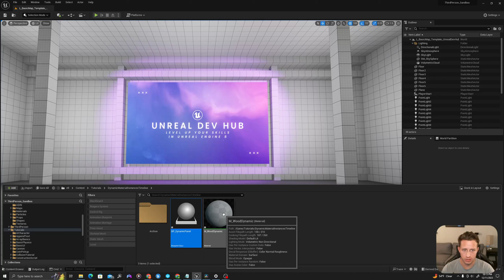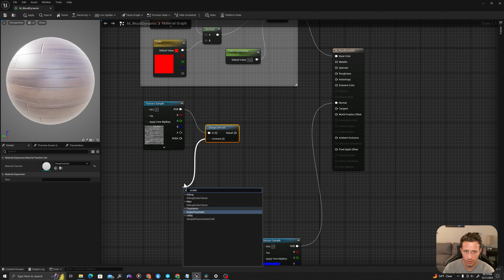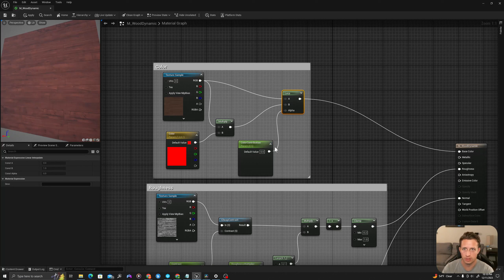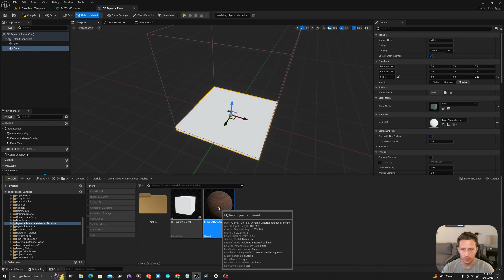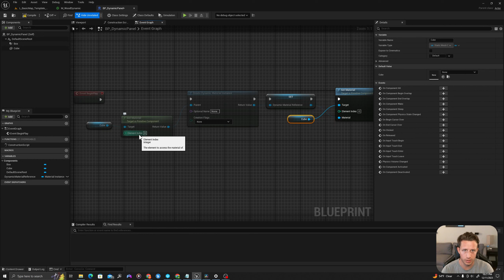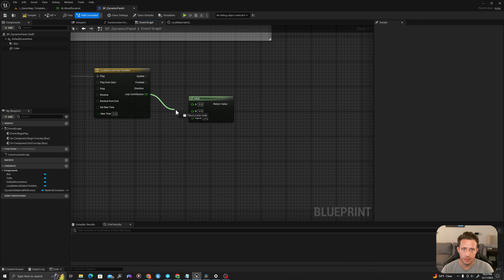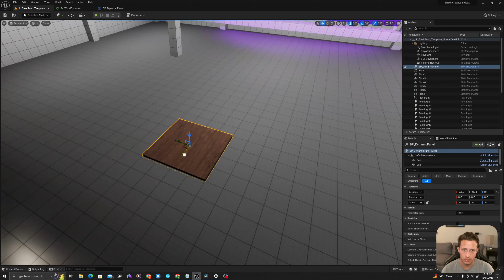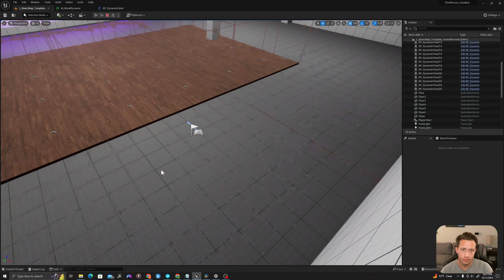Dynamic Material Instances - Change Values on Materials Using Blueprint: UE5 Beginner Tutorial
Learn how to change values on your dynamic materials through Blueprint in this Step-By-Step UE5 Tutorial.